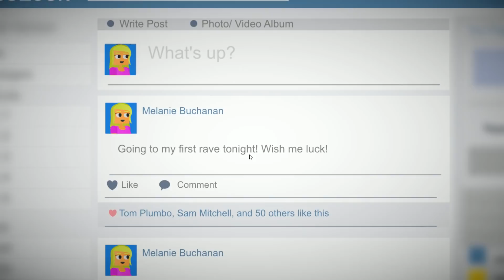Flix and Chill 2 # 1 - Gleichgeschlechtliche Liebe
« Let's Play Flix and Chill 2  »

« Willst du auch Flixen und Chillen ? »